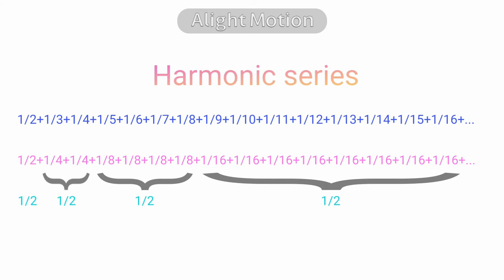The Harmonic Series Diverges-Demonstration